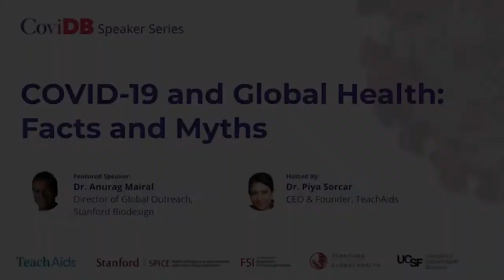Introduction (COVID-19 and Global Health: Facts and Myths) (Part 1 of 7)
This video provides an introduction to our video and speakers.

Other videos in this series address the following topics:

Why is COVID-19 different?
COVID-19 testing
COVID-19 common misconceptions
Predictions for the future
Insights about the pandemic
Concluding thoughts

EPISODE DESCRIPTION: The first episode of the CoviDB speaker series is an interview with Dr. Anurag Mairal, Adjunct Professor of Medicine and Director, Global Outreach Programs at the Stanford Byers Center for Biodesign. With his background and expertise in health innovation and biodesign, Dr. Mairal gives an overview of COVID-19 and clears up some common misconceptions with the latest developments. He is interviewed by Dr. Piya Sorcar, CEO & Founder of TeachAids, Lecturer at Stanford University, and Faculty Fellow, Center for Global Health, Stanford School of Medicine.

COVIDB SPEAKER SERIES DESCRIPTION: The CoviDB Speaker Series is a video podcast featuring global health and innovation experts discussing a variety of topics relating to COVID-19 in more detail than you would find in mass media outlets. The Speaker Series is run by TeachAids in partnership with Stanford Program on International and Cross-Cultural Education (SPICE), Stanford’s Center for Innovation in Global Health (CIGH) and Institute on Global Health Sciences (IGHS) at the University of California San Francisco (UCSF).

ABOUT TEACHAIDS:
CoviDB is a community-edited platform organizing resources across a comprehensive set of topics relating to COVID-19 for public use. The site was launched by TeachAids with faculty and students from Stanford, Dartmouth, and other universities. TeachAids is a 501(c)(3) nonprofit social venture spun out of Stanford University that creates breakthrough software addressing numerous persistent problems in health education around the world. A pioneer in infectious disease education, TeachAids HIV/AIDS education software is used in 82 countries. It recently launched CrashCourse, a research-based concussion education curriculum available online and as a virtual reality application.